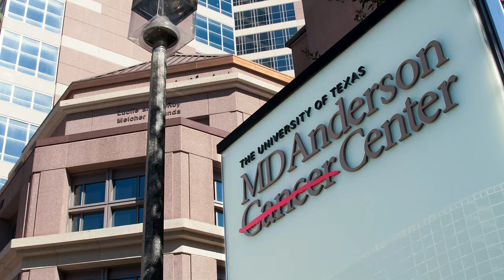Jeff Snowden Miraculously Healed From Cancer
Jeff Snowden had skin cancer that spread throughout his body until it looked like he had no other options but for his family to plan his funeral. The cancer was the size of a small nerf football underneath his arm, on his side. Nothing was working until people prayed, believing that Jesus would heal Jeff. Jeff meditated on the scriptures and over a period of four months of intentional prayer, Jesus healed Jeff. Completely. He is 100% cancer free. Now he enjoys sharing the Gospel and spending time with his family.